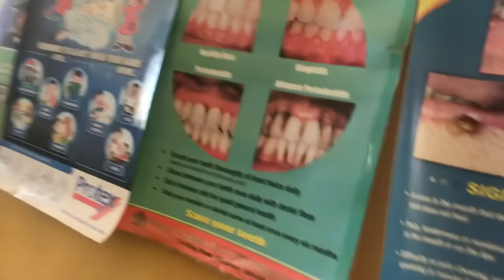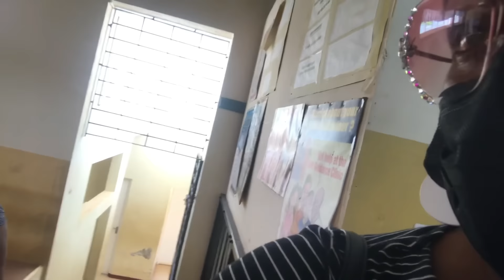SINGLE FATHER & HIS CHILDREN/ WE TOOK PETA-GAY TO THE DENTIST & THIS HAPPENED.